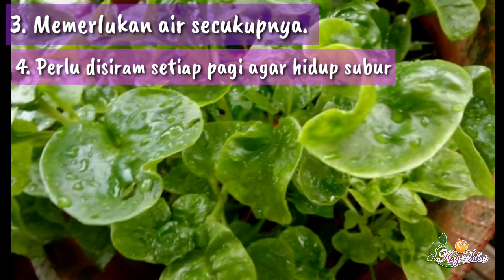Tips penanaman Bayam Brazil (Brazilian Spinach planting tips)